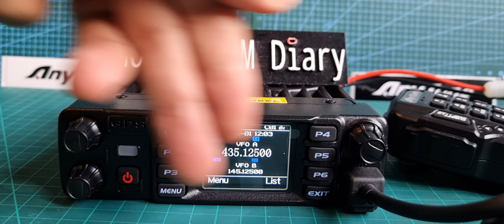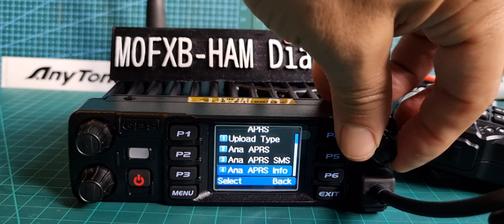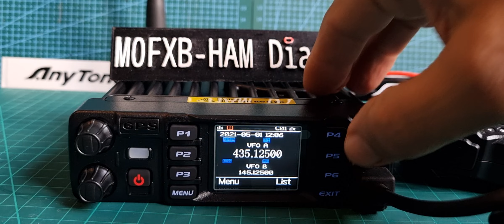ANYTONE 578 Pro III New Aprs Receive Model Purchased 2022